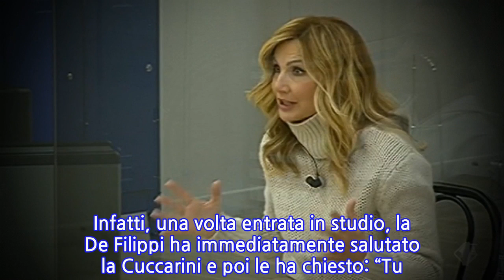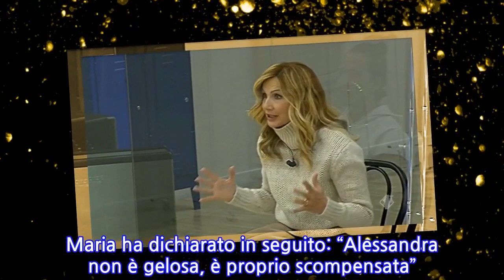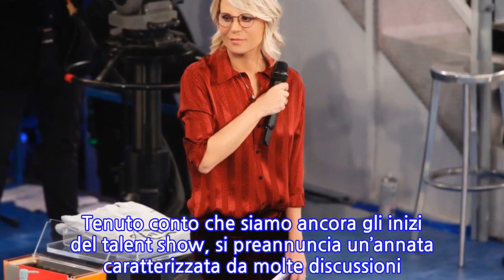“Sei gelosa?”. Amici, nervi tesissimi in studio. Cosa è successo tra Lorella...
Nella nuova puntata del sabato di ‘Amici 20′ è andato in scena un siparietto decisamente molto particolare tra due delle protagoniste del programma condotto da Maria De Filippi. Ed è stata quest’ultima, in modo un po’ inconsapevole, a far cominciare una polemica. Quest’anno, come ben sapete, è stata scelta Lorella Cuccarini come insegnante di ballo al posto di Timor Steffens, che ha lasciato la trasmissione. Alla domanda posta dalla padrona di casa, Lorella ha risposto punzecchiando. Infatti, una volta entrata in studio, la De Filippi ha immediatamente salutato la Cuccarini e poi le ha chiesto: “Tu conoscevi già la Celentano?”. La risposta è arrivata subito e Lorella ha detto che la conosceva ovviamente già da prima. Anzi, nei suoi confronti prova anche molta stima. Rivolgendosi sempre all’ex presentatrice de ‘La vita in diretta’, ha esclamato: “Vediamo alla fine dell’anno”. “Vediamo se resisto” è stata la replica ulteriore di Lorella. Ed ecco arrivare l’intervento della Celentano. Alessandra ha affermato: “Sai che una volta Maria salutava me quando entrava?”. E Lorella ha lanciato la provocazione: “Sei gelosa? Forse un pochino?”. Dunque, momento davvero particolare, con il pubblico da casa che avrà comunque gradito questo sketch inaspettato. Anche la nuova arrivata Arisa e Rudy Zerbi si sono battibeccati un po’. Ma ritornando al duo Cuccarini-Celentano, Maria De Filippi ha ripreso la parola fornendo il suo giudizio sulla nipote di Adriano Celentano. Maria ha dichiarato in seguito: “Alessandra non è gelosa, è proprio scompensata”. Invece Arisa e Zerbi hanno dialogato animatamente a causa dell’allieva Letizia. Visto che lui aveva criticato la ragazza ancora prima di vederla esibire, la cantante ha detto: “Prima devi ascoltarla”. Ma Rudy ha replicato: “L’ho ascoltata. La mia opinione non è a priori”. Tenuto conto che siamo ancora gli inizi del talent show, si preannuncia un’annata caratterizzata da molte discussioni. Nella scuola di ‘Amici 20’ stanno già uscendo fuori i primi interessi tra gli allievi. Martina è stata protagonista di un avvicinamento pericoloso con Aka7even: sdraiati sul divano, uno sull’altra in atteggiamenti non sembravano semplici coccole tra amici che vogliono sostenersi e scambiarsi gesti affettuosi. A un certo punto inoltre il viso di Aka7even si è ritrovato a pochi centimetri dal viso di Martina.
INFORMATION
• Source: caffeinamagazine